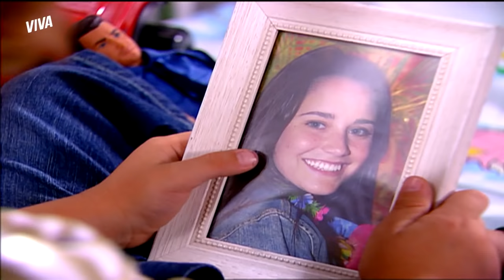NANDA APARECE PARA FRANCISCO E CLARA E BRINCA COM OS FILHOS! | PÁGINAS DA VIDA | MELHOR DO DIA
Depois de aparecer para Clarinha, Nanda resolveu aparecer também para Francisco enquanto as crianças brincavam no parquinho. Ela empurrou os filhos no balanço e ficou emocionada com a alegria deles - quem não gostou muito foi Helena! A médica ficou apavorada com o brinquedo se movendo "sozinho" 😅 Quem aí também morre de amores por esses três juntinhos? 💕

Capítulo 113, dia 01 de abril de 2022, sexta-feira.